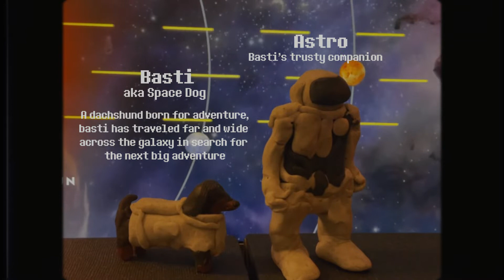The Misadventures of Space Dog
Plate for FA10 Visual Perception
This video contains two optical illusions:
- Changing Cylinder Mirror Trick
- Infinite Mirror

wrapped up in a small short film about an astronaut and his dog.